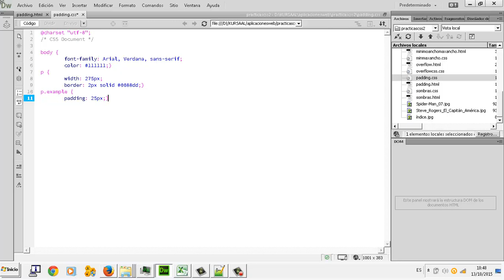CSS Padding Aplicaciones web CFGM Explotacion Sistemas Informaticos